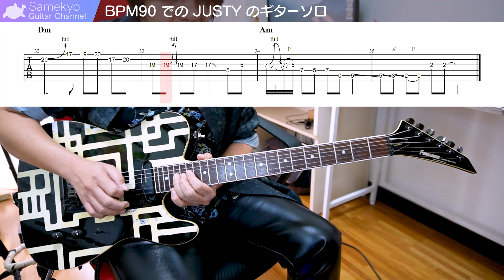元鮫肌狂子が解説 BOØWY / JUSTY ギター ソロ #1 やればやるほど下手になるダメ練習３つ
BOØWY（ボウイ）のJUSTY（ジャスティ）
一度聴いたら忘れないギターのリフ。そしてそれに絡みつくように歌われるメロディ
これほどまでに完成された曲もなかなかないですよね。
そしてなによりも、ロックな曲に唐突に現れるスパニッシュなギターソロ。
後半は激しく指板を行き来するダイナミックな演奏にしびれる～となった方も多いと思います。

このギターソロ、独学の初心者が知らずにやってしまう「やってはいけない練習法」をしてしまう可能性が高いフレーズが盛り沢山です。

そこで今回は、やってはいけない練習 ３つをご紹介します。

0:00 JUSTY のギターソロの弾き方
4:18 やってはいけない練習１ すぐにオンテンポ
6:25 やってはいけない練習２ 弾けないところで止まる
9:25 やってはいけない練習３ 原曲より速く弾く
12:17 効果的な練習とは？
14:42 JUSTY のギターソロをゆっくり弾く練習
15:30 BPM90 での JUSTY のギターソロ
17:45 BPM110 での JUSTY のギターソロ
19:17 BPM130 での JUSTY のギターソロ
20:28 BPM150 での JUSTY のギターソロ
22:02 BPM170 での JUSTY のギターソロ
23:23 次回は基礎練習を楽しくお伝えします

■ 関連動画
元鮫肌狂子が解説 BOØWY / JUSTY ギター ソロ #2 独学の初心者が知らない 速いところが弾けない理由

元鮫肌狂子解説 BOØWY 1994 - LABEL OF COMPLEX - アウトロギターソロ弾き方 知らなきゃ損 ギターの音の地図

■ 使用機材
ギター： フェルナンデス TE-95HT(布袋モデル)
エフェクター: BOSS GT-1
設定値はこちらからダウンロードできます

■ さめきょうギターチャンネルのメンバーシップ
メンバー同士の交流、メンバー限定の動画などの特典があります。
メンバーシップとは？ 詳しくはこちらをクリック！

・パソコンやスマートフォンのブラウザ(SafariやChrome)より入会をお勧めします。
    iPhone/iPadのYouTubeアプリで申し込むとiTune決済手数料が余計にかかります。
・メンバーシップ動画は、バックグラウンド再生・ダウンロード再生に対応していません。

このチャンネルでは、みなさまからの感想・ご質問・ご要望をお待ちしております。
アコースティックギター、エレキギターでわからないこと、弾き方の質問など、動画のコメント欄にぜひ書き込んでくださいね。

ギター初心者向けのギターの弾き方、ギター講座、ギターレッスン動画を毎週月曜、水曜、土曜にお届けしているチャンネルです。
・初心者から脱するためのギターの練習方法
・ギターを楽に弾くための体の動かし方
・その他音作りの知識、音楽理論

これらを楽しく紹介していきます。

■ さめきょう - 渡邉響子プロフィール
2009年 鮫肌狂子としてBOØWY 布袋寅泰 関連のギター演奏動画をYouTubeに公開開始
2014〜2017年 地元のライブバーで、プロギタリストとして音楽活動
現在は、アトリエKW代表として、ギター講師にとどまらず、デザイン、動画制作も行っています。

動画の公開情報などをお知らせしています。
ご質問等も受け付けています

■ さめきょう - 渡邉響子 本人のTwitter アカウント
渡邉の日々のつぶやきです。

動画制作 アトリエKW

BGM
フリーBGM・音楽素材MusMus